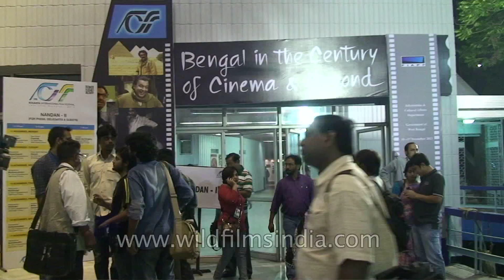Nandan, West Bengal Film Centre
Location of Kolkata International Film Festival decorated with movie hoardings displaying pictures of actors and small food stall for visitors.

The Kolkata International Film Festival (KIFF) is an annual film festival held in Kolkata, India. Founded in 1995, it is the second oldest international film festival in India. The 19th Kolkata International Film Festival will be held 10 to 17 November 2013. The festival is organized by the West Bengal Film Centre under the West Bengal Government.

The Government of West Bengal created Nandan the West Bengal Film Centre in 1985. The centre was inaugurated by Satyajit Ray. From the moment of its foundation the Kolkatan film buffs demanded their own film festival.

In 1995, Nandan organized its first ever independent film festival. Within a couple of years it was recognized by FIAPF (International Federation of Film Producers' Associations -- Paris), the international authority of film festivals.
The 19th Annual Kolkata Film Festival was held on 10 to 17 November 2013. The Kolkata International Film Festival (KIFF) is an annual film festival held in Kolkata, West Bengal, India. The 19th KIFF,was inaugurated by Mr.Amitabh Bachchan on November 10 and was attended by a number of luminaries, including Shah Rukh Khan - also the state's brand ambassador as well as actor Kamal Hassan in the presence of Mamata Banerjee who is the current Chief Minister of West Bengal.

Source - Wikipedia